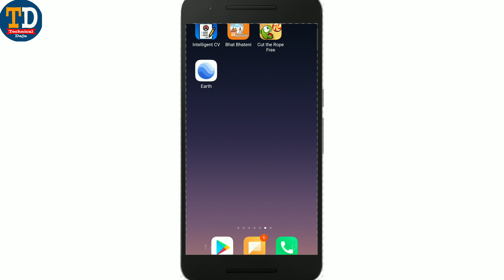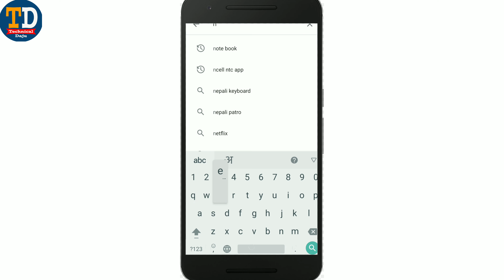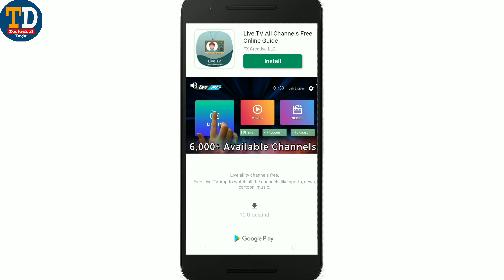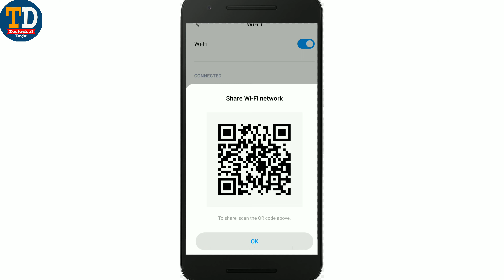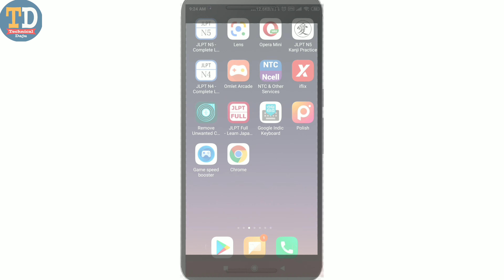मोबाइल को Wi-Fi / Internet Fast बनाउनुहोस । Increase internet speed on Android in 5 Minute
increase internet speed on android ,

fast internet on android